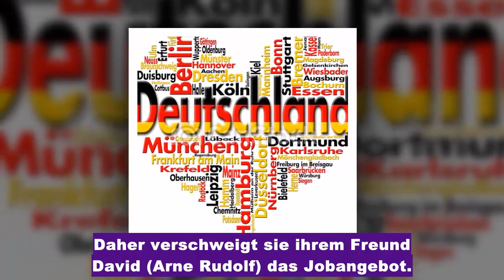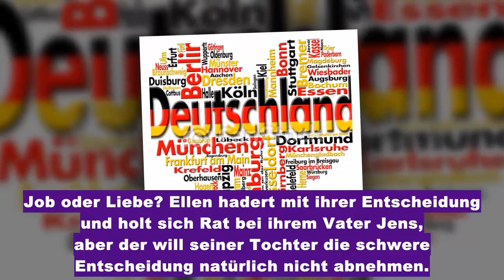"Rote Rosen": Werden Ellen und David dafür Lüneburg verlassen ?